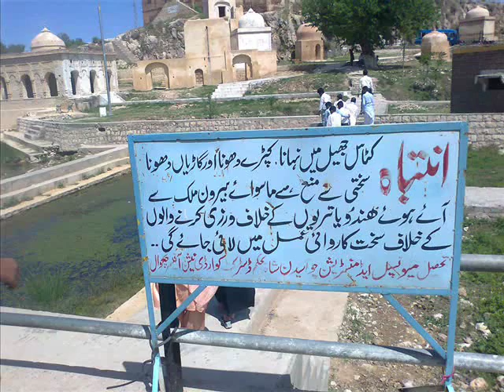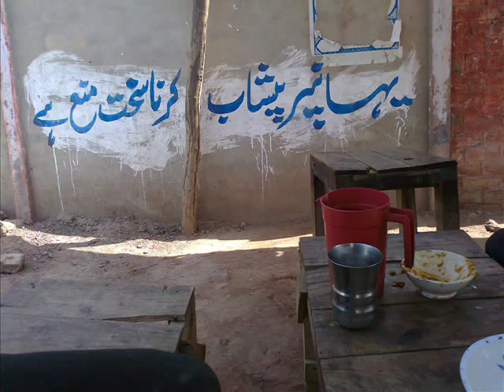Jinnah Public School GR8 FUN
LOTS OF FUNNNNNNNNNNNNNNNNN.